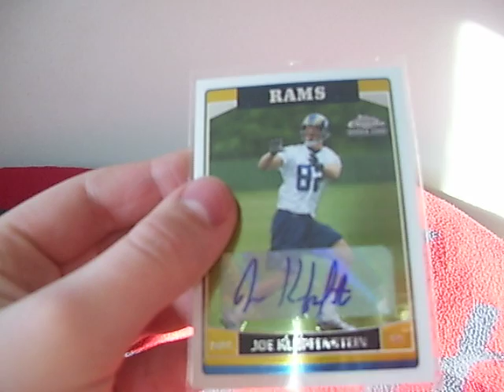Anotha Mailday and cool Bucknell story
I get in more mail with a mom cameo.  LET ME KNOW IF YOU ARE INTERESTED IN MY BRACKET CHALLENGE AND I WILL SEND YOU INFO